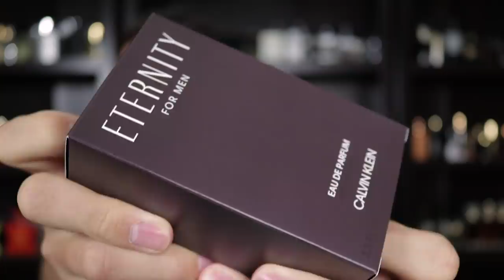NEW HERRERA BAD BOY | JPG LE BEAU | CALVIN KLEIN ETERNITY EDP FIRST IMPRESSIONS